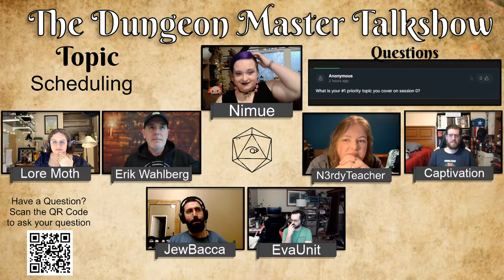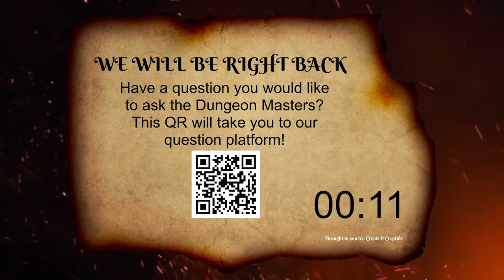Behind the Screen - A DM Talk Show Ep 2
The Dungeon Master Talk Show! A Place where DM's go to talk and chat about how it is being a Dungeon Master for dungeons and dragons.

Feat.
NimueofAvalon
N3rdyTeacher
Captivation
JewBacca
LoreMoth
EvaUnit
Zack
Erik Wahlberg